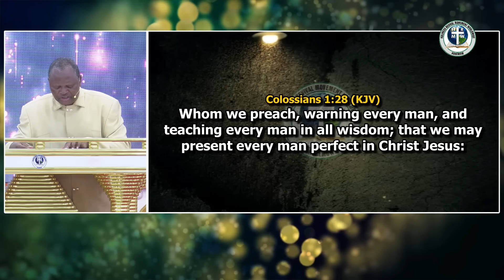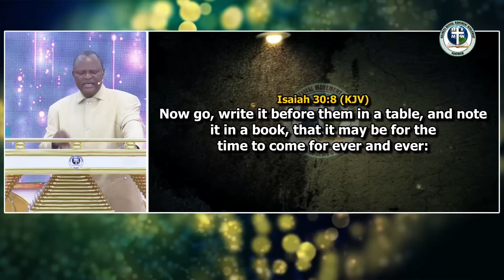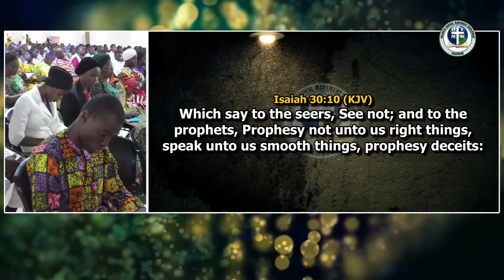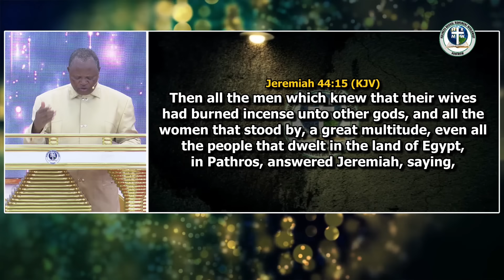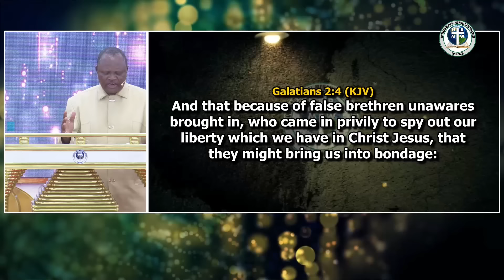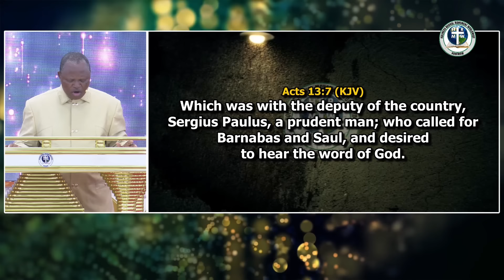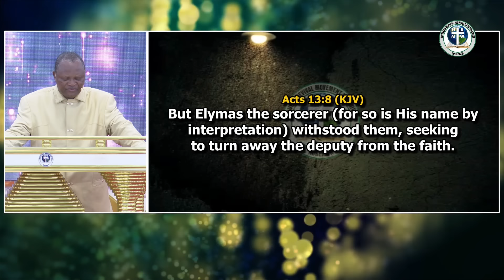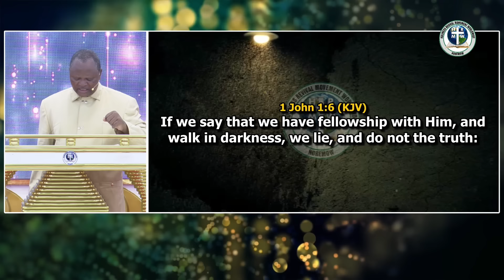HRMW1869 CONSPIRACY AGAINST GOD By Pastor Paul Rika